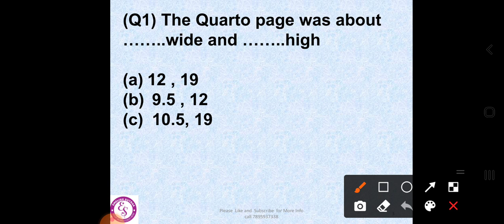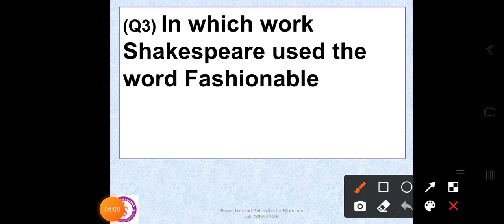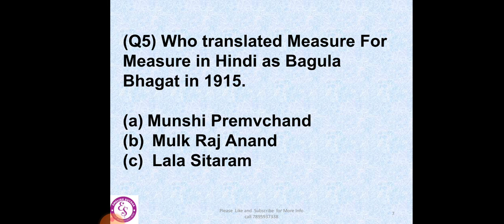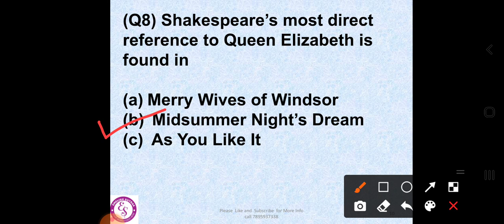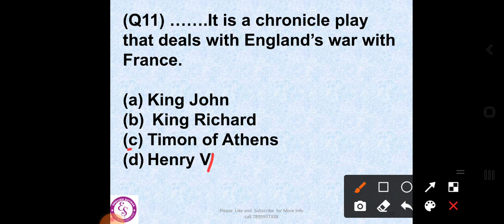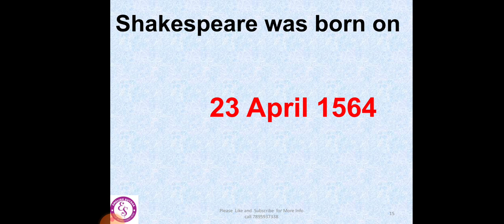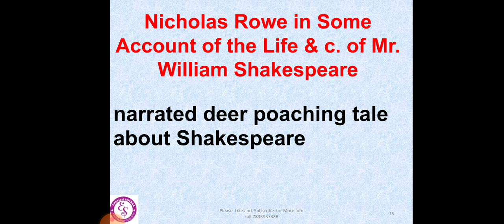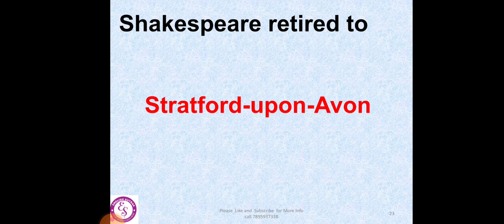William Shakespeare Some Important points for TGT PGT LT English I UP TGT English Preparation I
William Shakespeare  important  Questions l UP TGT PGT English Special l Full Explanation in हिन्दी
Who Called About Spenser He Writ No Language
The shepherd's calendar
सहायक अध्यापक एवं प्रधानाध्यापक
english for junior high school
how to prepare for junior assistant teacher
junior assistant teacher ki tayari kaise kare
English Sutraa From Google Play
for Any Query Call on 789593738
Download our English Sutraa app from play store:
important questions of Shakespeare
Important questions on Shakespeare
important  quotes
Selection क्यो नहीं हो पाता है
Selection के लिये क्या पढ़े अब की बार Selection Confirm .

Online Google Form...Please fill you details